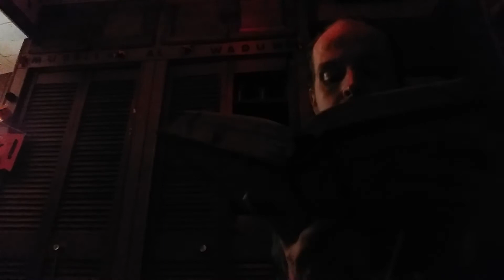Fadail e Amal by Muhammad Zakariyyah Kandhalvi: XIK Abdullah Ibn Abdullah ibn Ubbay Disgraces His Mu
This is my presentation of Fadail e Amal by Muhammad Zakariyyah Kandhalvi: XIK Abdullah ibn Abdullah ibn Ubbay Disgraces His Munafiq Father.